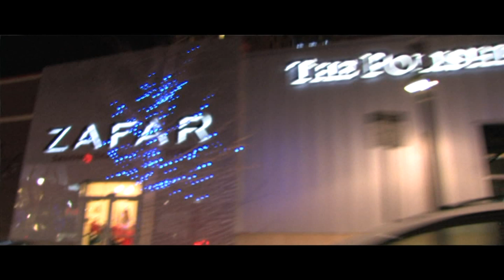ORP ENT //"Wat U Mad For"// NEWMAN aka RELLI ft. ATWILL